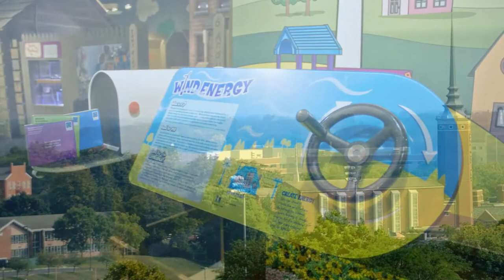Top 14. Best Tourist Attractions & Things to Do in Springfield, Ohio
Top 14. Best Tourist Attractions & Things to Do in  Springfield, Ohio: Frank Lloyd Wright's Westcott House, Heart of Ohio Antique Center, Little Miami Scenic Trail, Heritage Center of Clark County, Clark County Courthouse, Fountain Square, Buck Creek State Park, Hartman Rock Garden, George Rogers Clark Park, Snyder Park, Carleton Davidson Stadium, C.J. Brown Dam & Reservoir